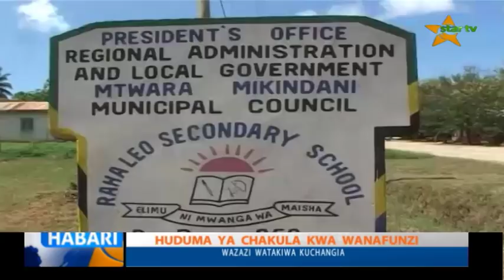TAZAMA : TAARIFA YA HABARI YA STAR TV 24.02.2019 SAA MBILI USIKU